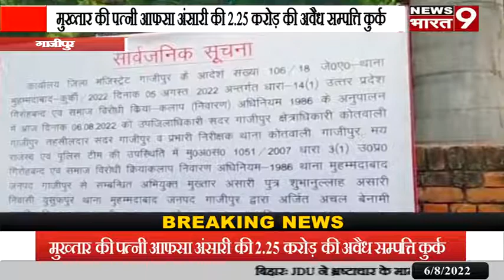गाजीपुर: मुख्तार की पत्नी आफसा अंसारी की 2 25 करोड़ की अवैध सम्पत्ति कुर्क